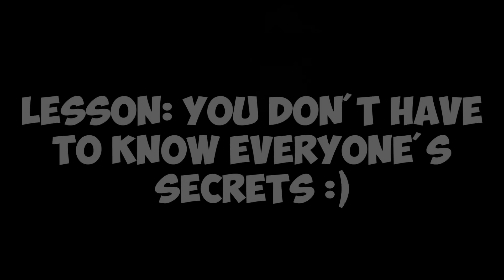FNaF Plush Sister Location (Requested By Cole Cole Halliwell)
Phantom Foxy Follows Funtime Foxy into The Sister Location